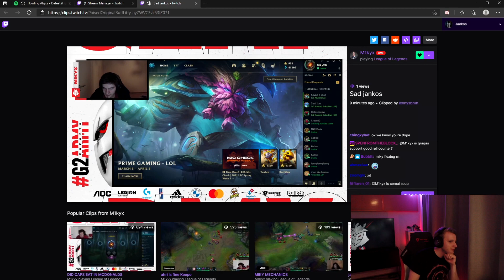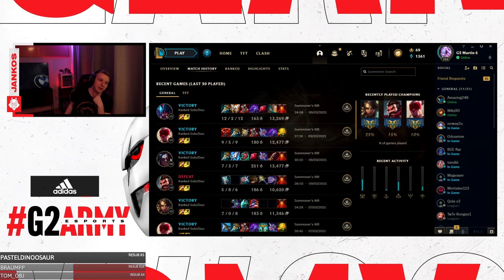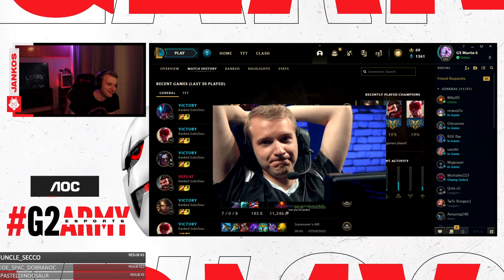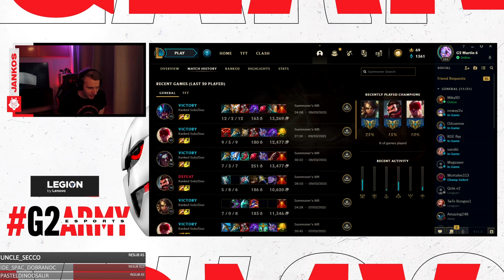G2 Jankos Q&A - Mikyx Hates Me? 😡 How To Get A Girlfriend After A Pro Career ? - G2 Better Than NA ?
G2 Jankos Q&A -
0:40 Mikyx Hates Me?
1:25 I Like OneShotting On Reksai
3:05 Why Double PinkWards On Solo Laners
3:37 Favorite Tank Support?
3:40 G2 Better Than NA ?
3:52 How To Get A Girlfriend After A Pro Career ?
4:50 Rekkles Is Most Experienced With Girls
➡️ Credits: Support Jankos on Twitch and YouTube